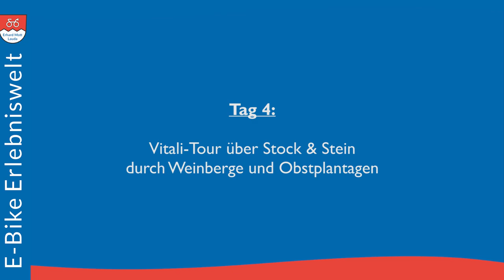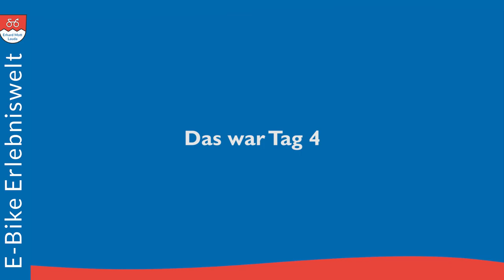E-Bike Erlebniswelt Erhard Mott | 4.Tag Urlaub im Schwarzwald mit E-Klapprad Vitali Roadster GT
Urlaub im Schwarzwald mit E-Klapprad Vitali Roadster GT
4. Tag (Samstag, 11. September) - Toureninfos:

Tour: Herztal - Nußbach - Bottenau - Herztal
- Start: Parkplatz am Gasthaus "Winzerstube" (parken nach Absprache mit dem
  Gastwirt)
- zunächst improvisierte Tour durch die Weinberge
- dann nach Nußbach, Bottenau und über St. Wendelin zurück zum Start

Inhaltsverzeichnis zum Video:
00:00 Intro
00:26 Mittagessen in der Winzerstube
00:36 Regenschauer verhindert Start
01:25 es geht los ins Herztal
03:49 Begegnung am Bauerngarten bei Bottenau
04:58 Hofladen
05:30 das Feuerwehr Wohnmobil
07:36 Abschluss in der Straußenwirtschaft

Alle Infos über Vitali Faltrad, E Faltrad, Falträder, Faltrad E-Bike, E-Bike Faltrad, Klapprad, E Klapprad, Klappräder